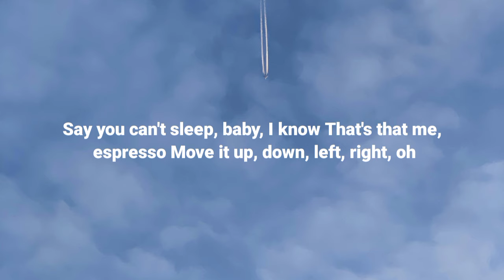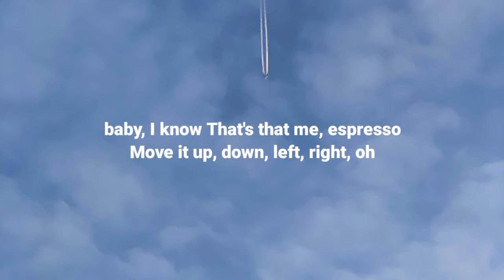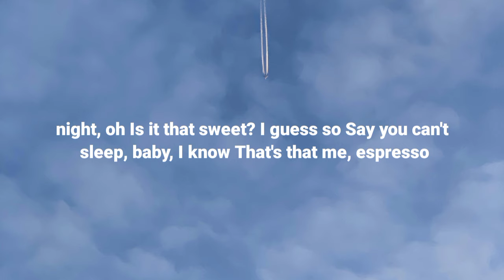Sabrina Carpenter - Espresso (Lyrics)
Perfect Vibes Records is a record label and music curation brand on YouTube, offering a sanctuary for music enthusiasts with a community of over 100k subscribers! Immerse yourself in the latest pop and electronic tunes, harmonized with captivating lyric videos set against enchanting visuals. Intrigued? Explore Perfect Vibes Records on YouTube and let the melodies transport you on a boundless journey.

Perfect Vibes Records: Where every note resonates with perfection!

Have original tracks to share? We're eager to listen!